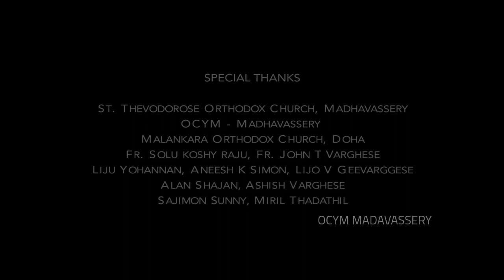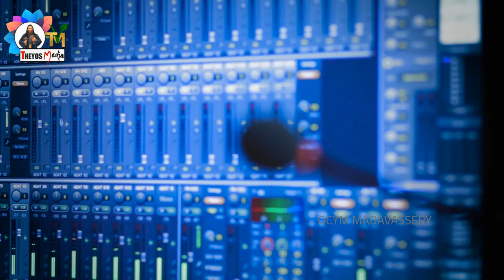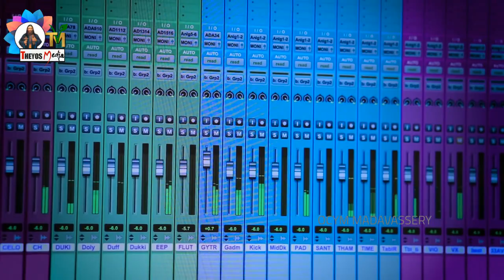NADHANTE TRIPPADE ||ROY PUTHOOR